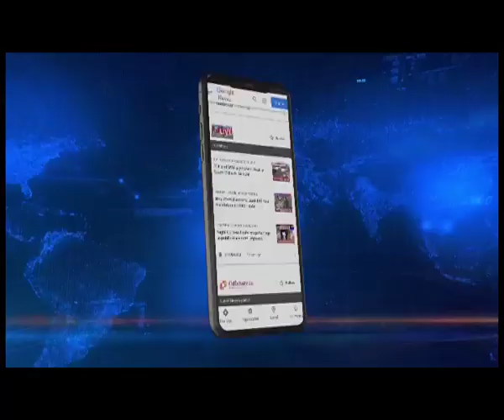Solution to vexed Naga Issue soon?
Naga Peace Talks | Brisk communication is going on between the top brass of the Core Committee on Naga peace talks and the NSCN-IM leadership to finalize the date and time for a crucial meeting to give a definite shape to a peace agreement.
Chief Minister Neiphiu Rio and some top core committee members are expected to meet the NSCN-IM leaders on May 29, ahead of the NSCN-IM emergency national assembly meet on May 31.